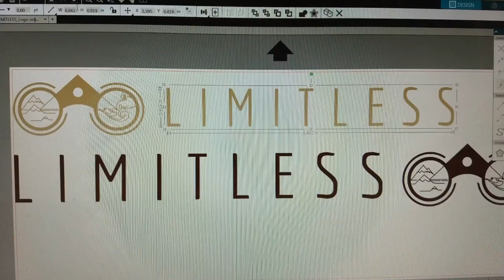Building Prototype Bamboo Touring Bikes by Hand with Bamboo Bicycle Club (Photos)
Team Limitless dreamed them. James of Bamboo Bicycle club designed them. We built these prototype touring bikes in cooperation with BBC over one week. They are still a work in progress, but getting closer to perfection every day!